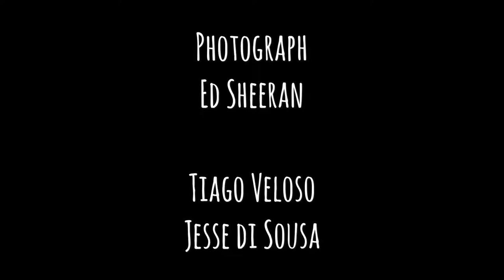Tiago Veloso - Photograph (Sax Cover)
Som com meu amigo Jesse di Sousa (Piano)